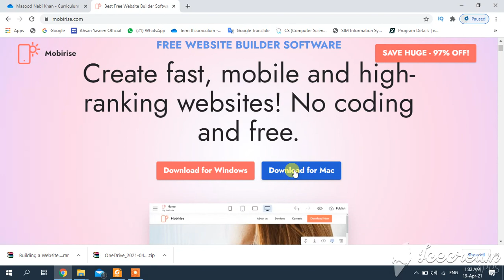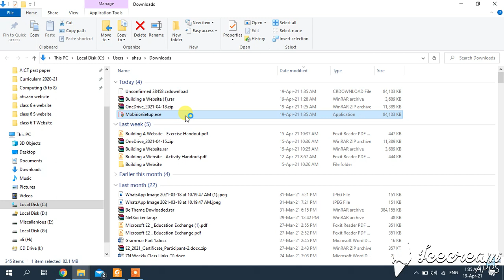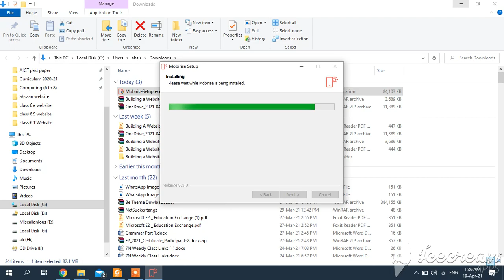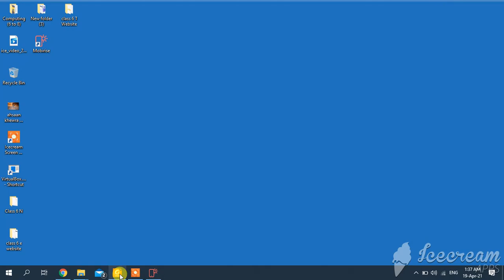How to download and install Mobirise Software for making website | by ahsaan yaseen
Dear Friends! you will learn in this video that how to download and install mobirise free downloads for windows 10 ?